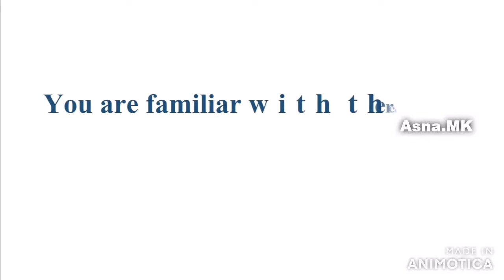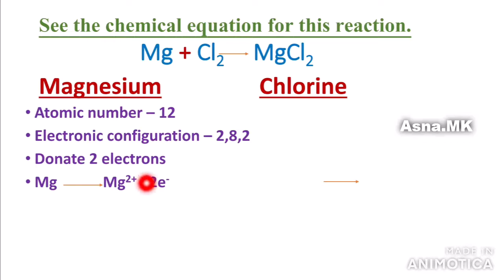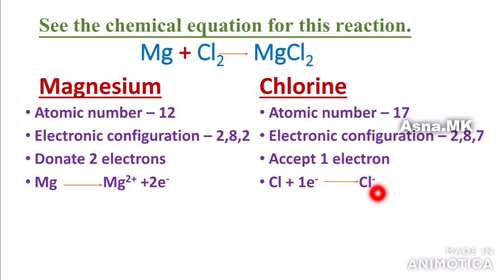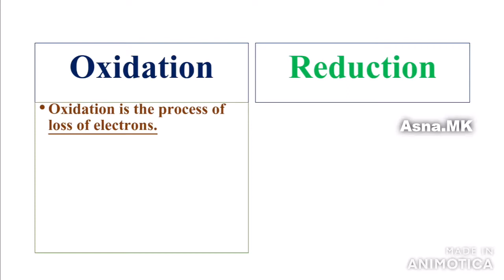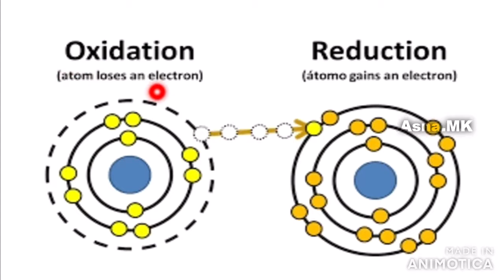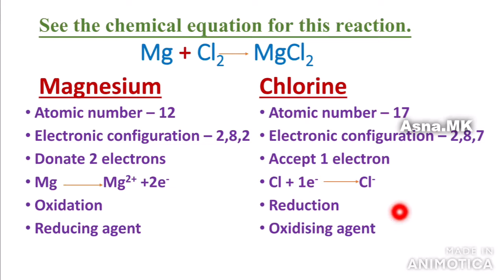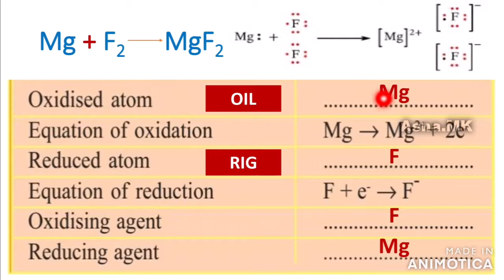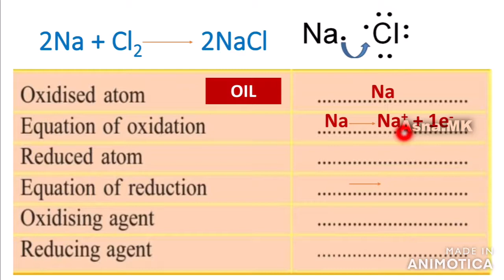Redox reactions and rate of chemical reactions|part 4|class 9|chemistry|chapter 3|kerala syllabus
Redox reactions and rate of chemical reactions|part 4|class 9|chemistry|chapter 3|kerala syllabus|English medium|

This video explains about the processes oxidation and reduction. 💯👩‍🏫👩‍🔬

Students can easily write down notes as my videos are completely PowerPoint presentation.🙂🙂📚📚📖✍✍

Also in my videos I included experiments and activities. So students can easily grasp each topic very clearly.💯💯